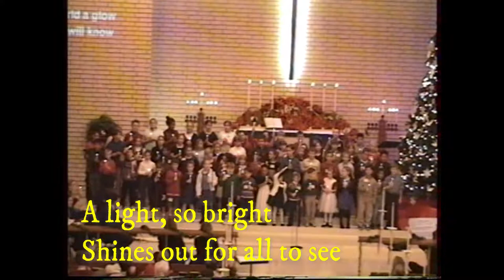A Light, So Bright - by Tom Waldron - Red Hill Lutheran Sunday School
1st performance of this original Christmas song from 2001.  Performed by Red Hill Lutheran Sunday School and the Praise Band.